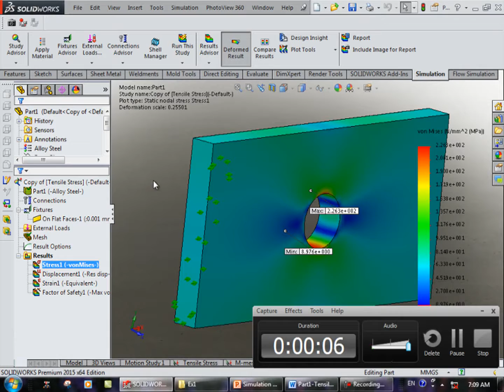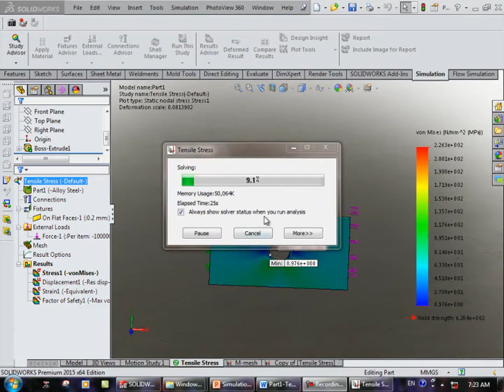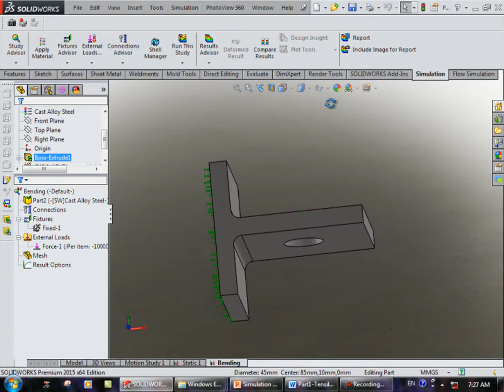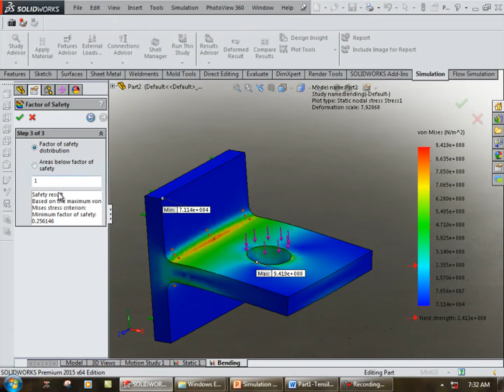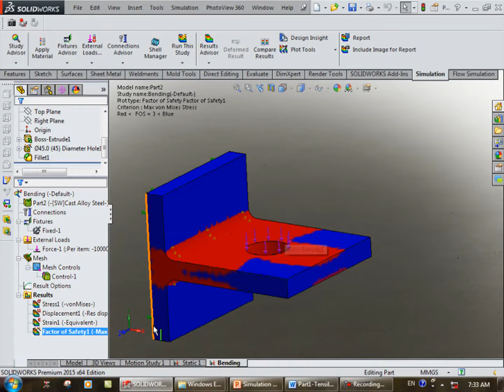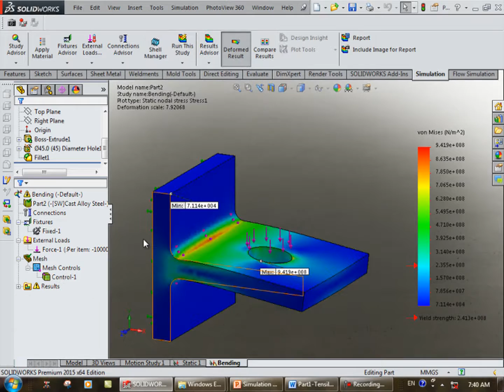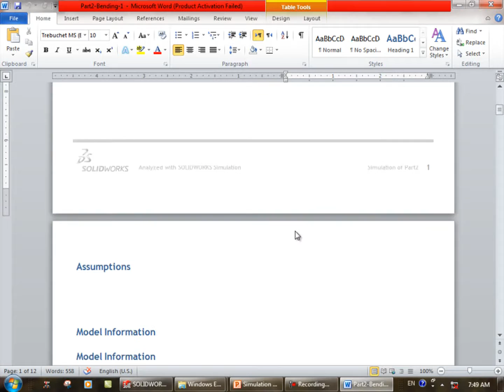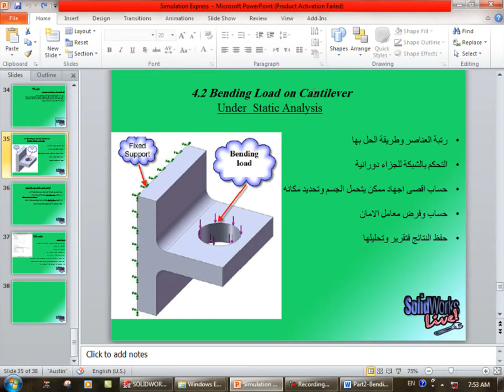3-Solidworks Simulation (3) Bending Stress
اجهاد الانحناء

Non-linear tensile test in solidworks